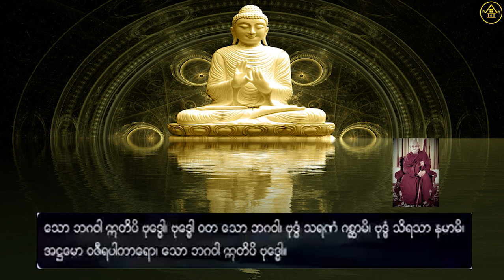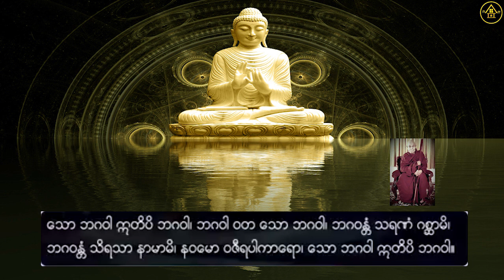နေ့စဉ်နံနက်တိုင်း နာယူဖို့ ဂုဏ်တော်ကွန်ချာ ပရိတ်ကြီး၁၁သုတ်နဲ့မေတ္တာပို့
Golden Houseမှ ပရိသတ်တွေအတွက် ဓမ္မပရိသတ်များအတွက် ပြန်လည်မျှဝေခြင်းသာဖြစ်ပါတယ်။
Credit all images to the original owner.